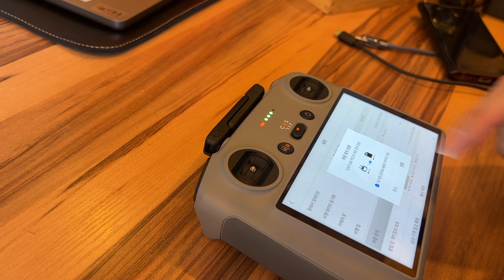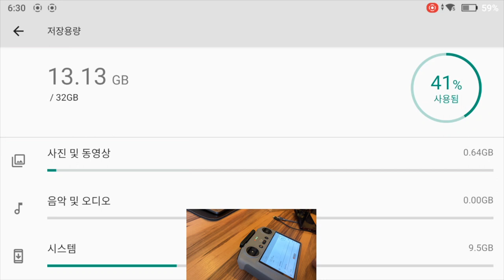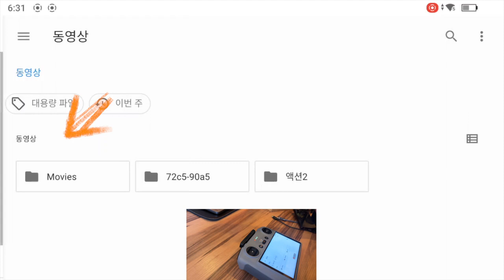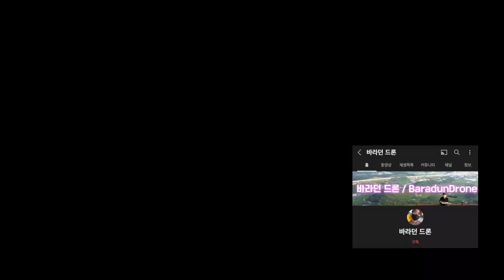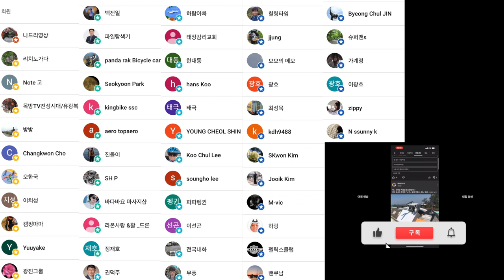DJI AIR 3 조종기 DJI RC2 내부 저장장치에 저장된 파일을 SD카드로 옮기는 방법과 처음부터 SD카드에 저장되게 하는 방법입니다